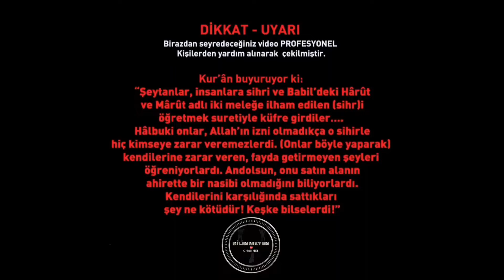LİETLİ KÖYÜ PARANORMAL VAKA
Lietli cinleri adını dişi cinden almışlardır. Bu dişi lietli cin son derece akıllı ve olağan üstü vesvese verir. Lietli türleri genelde vadilerde ve yüksek yerlerde yaşar. İnsanlara olan musallatları güzel bir insan gibi görünüp kandırmaktan ibarettir. Aşırı derecede uyuşukluk ve kendini bilmezlik bir hantallık yaratır. Kişi o geldiğinde dış dünyadan kopar gibi davranır. Onlar şeytandan olmasalar da onun kadar yeteneklidir bu konuda.

BU VİDEO KARADEDELER FİLMİNİN ÇEKİLDİĞİ KÖYDÜR